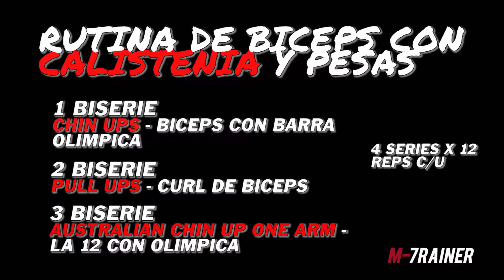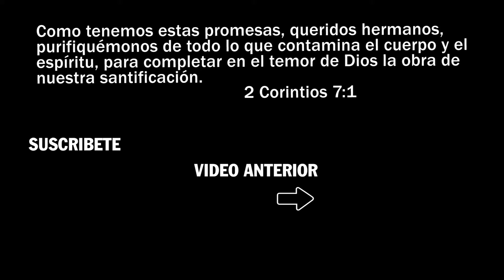Rutina de BICEPS Con Pesas y Barras - COMBINACIÓN EXPLOSIVA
Rutina de BICEPS en el cual trabajamos funcional y carga (Calistenia y pesas) al mismo tiempo, con el objetivo de abarcar la mayor cantidad de fibras y grupos musculares.
Trabajando en biserie causamos mayor tensión a los músculos, teniendo mayor hipertrofia.

No somos ni más, ni menos que nadie → Esto es M-7RAINER...